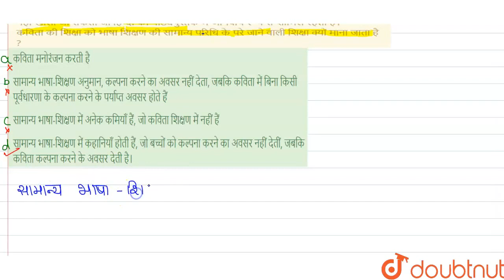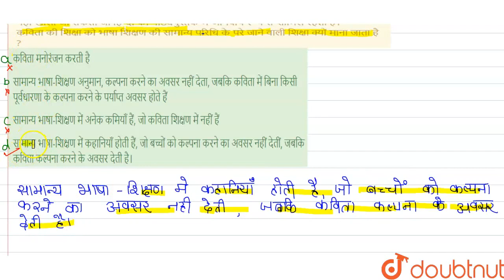रूढ़ संज्ञा और कांपूर्व विशेषण देकर घटना या संवाद को पहले से तय कर देने वाली कहानियों की ही पूरक...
रूढ़ संज्ञा और कांपूर्व विशेषण देकर घटना या संवाद को पहले से तय कर देने वाली कहानियों की ही पूरक वे कल्पनाएँ कही जा सकती हैं, जिन्हें \'कविता\' कहकर सभी पाठ्यपुस्तकों में शामिल किया जाता है। हिन्दी विषय के अन्तर्गत पढ़ायी जाने वाली तथाकथित कविताएँ पढ़कर दी गयी पंक्तियों का लक्ष्यार्थ पहचानना होता है। जिसे मैं लक्ष्यार्थ कह रहा हूँ वह प्रायः एक प्रतीकार्थ जैसा दिखता अवश्य है, पर इसे प्रतीकार्थ कहना ठीक नहीं होगा। प्रतीकों में आभा का गुण होता है और जिस भाव या अनुभव की क्षणिक रचना वे मन में कहना उनके इर्द-गिर्द एक आभावृत्त की गुंजाइश रहती है। इस आभावृत्त को हम ऐसा निर्जन क्षेत्र कह सकते हैं, जिसमें हमारी कल्पना कविता की मदद से थोड़ी देर विचर लेती है और ऐसा कुछ देखने में समर्थ हो जाती है, जो निर्दिष्ट नहीं, कवि के द्वारा तो नहीं ही था, हमारे होशियार मन द्वारा भी नहीं। इसी निर्जन क्षेत्र के दरवाजे खोलने की क्षमता के कारण ही कविता की शिक्षा को भाषा-शिक्षण की सामान्य, सीमित परिधि के परे जाने वाली शिक्षा माना जा सकता है। कविता ही भाषा-शिक्षण में यह मुक्तिदायी आयाम जोड़ सकती है। लेकिन यह सम्भावना तथाकथित कविताओं की मदद से नहीं खोली जा सकती जो हिन्दी की पाठ्यपुस्तक में अनिवार्य रूप से शामिल रहती हैं। कविता की शिक्षा को भाषा शिक्षण की सामान्य परिधि के परे जाने वाली शिक्षा क्यों माना जाता है ?
Class: 14
Subject: HINDI
Chapter: अपठित गद्यांश/पद्यांश
Board:CTET

👉 Have Any Query? Ask Us.